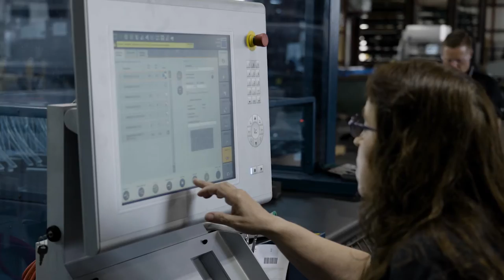L&W Engineering | Our History